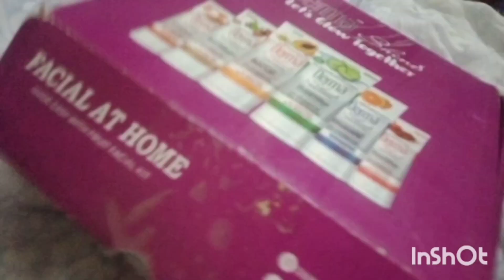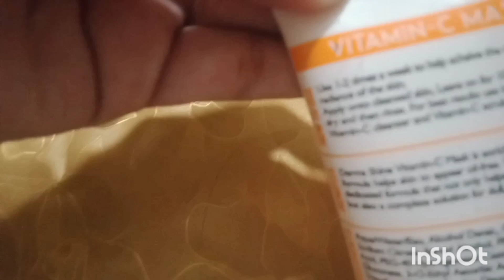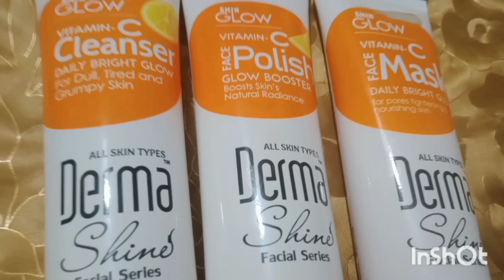by Ayesha Noman vlog with her kitchen 5 August 2024